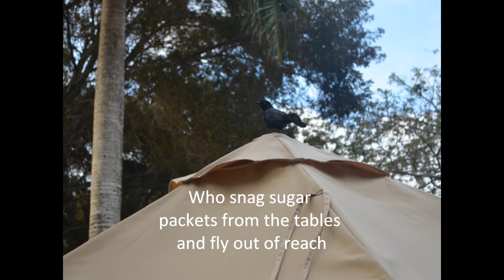Birds Dining Al Fresco in the Dominican Republic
Experiencing new foods is one of the best parts of international travel. In the Dominican Republic, author Cara Siera enjoyed some unexpected dinner guests.

Never miss a recipe! Visit anatomyofadventure.com for more.